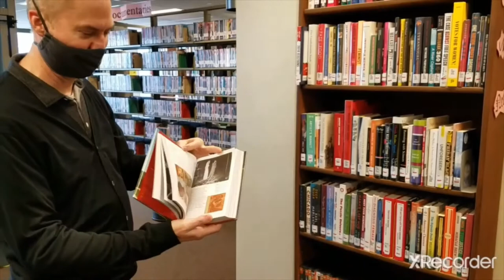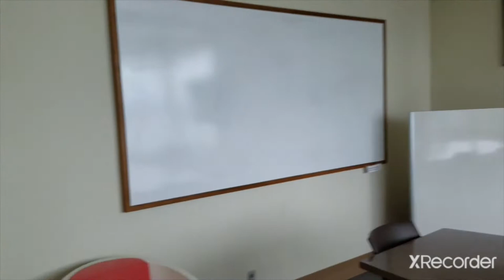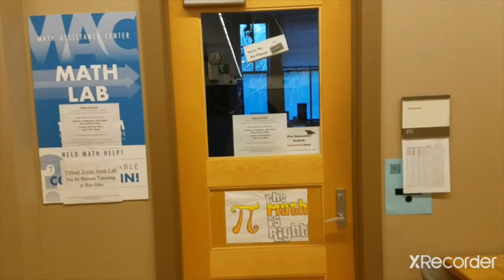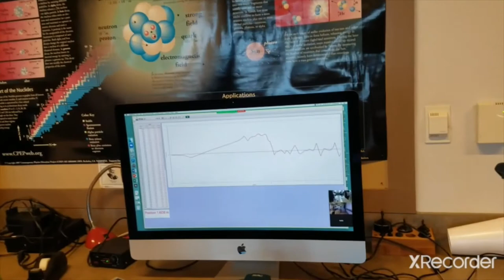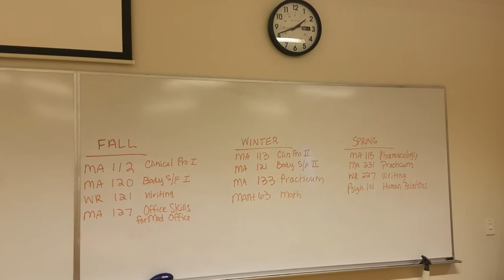Clatsop Community College Video Tour 2021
Virtual Tour of CCC during the pandemic.
Filmed & Edited by Astronemis Ray